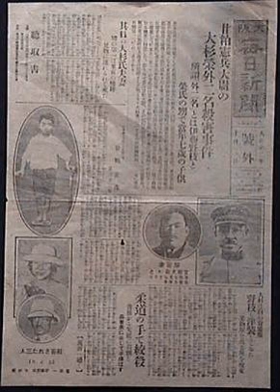Amakasu incident | Wikipedia audio article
This is an audio version of the Wikipedia Article:
Amakasu incident

- Socrates

SUMMARY
The Amakasu Incident (Amakasu jiken) refers to a crime in which the Lieutenant Amakasu Masahiko was found responsible for the murders of two anarchists and a young boy in September 1923.